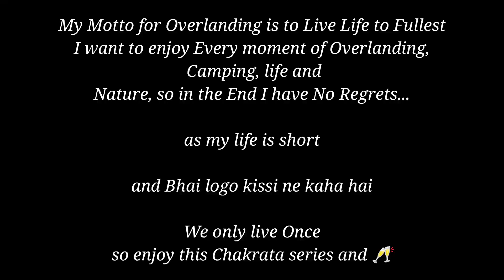chakrata uttarakhand episode 2@EnjoyLifewithtravel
Hi,I am  Satya Singhal.
 I am from Noida , Mechanical Engineer, Luvs everything about Travel, Enjoy life and being part of every moment of Life.
I do overlanding on My Sedan HONDA city.

 WELL after loosing one  of my kidney because of Cancer , i thought in hospital One day I will be Back to Enjoy Life while traveling all across India .
so here I am Again back to follow my Passion for Travel ...   as
WE ONLY LIVE ONCE

I have recently opened my You tube channel .
If possible follow me and watch my recent Uttrakhand Kumaon Series..